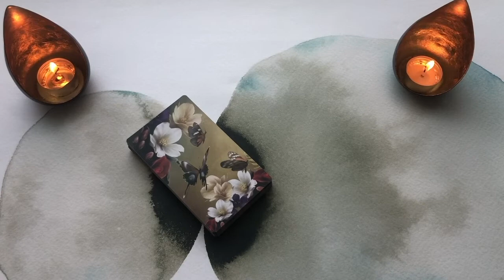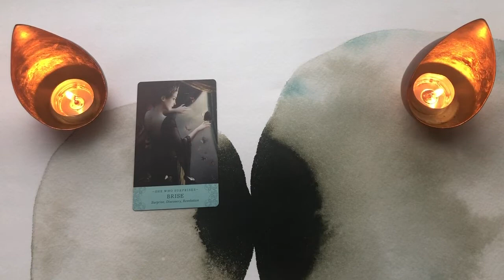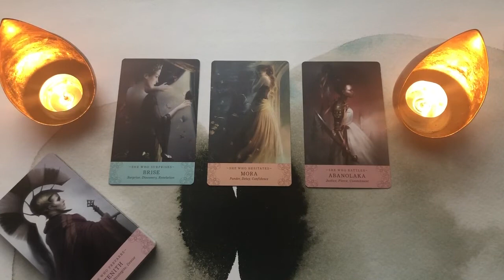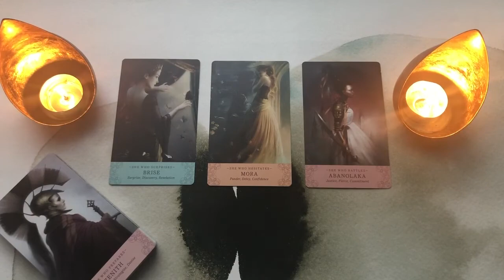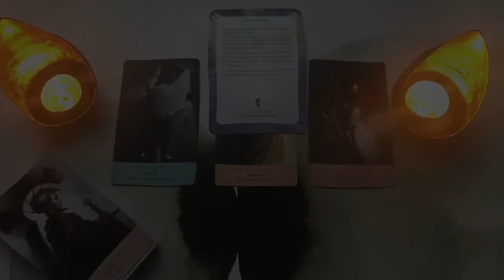WODNIK- bądź konsekwentny - Aura tygodnia 13-19 kwietnia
Aura Tygodnia od 13 do 19 kwietnia 2020
CZYTANIE OGÓLNE/ początek czytania dla znaku: 01:48

Przekaz auryczny, czytanie ogólne.
Karty:  Elle Oracle
Diana Cooper Angels of light cards